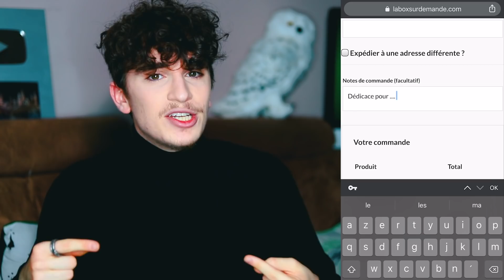JE CHANGE DE MAISON A POUDLARD - HARRY POTTER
Un test / quiz Harry Potter fait maison pour découvrir sa maison à Poudlard et en compagnie du Choixpeau très magique : Serpentard, Gryffondor, Poufsouffle ou Serdaigle cette fois-ci ?

Ben Hpts